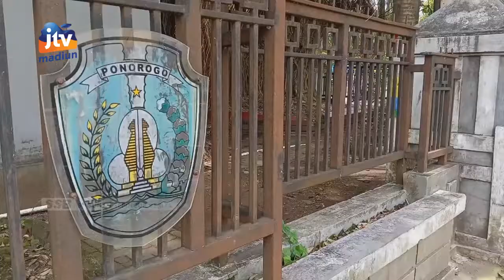PONOROGO - Warga Keluhkan Alun-Alun Berbau Pesing Dan Kotor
Warga yang mengunjungi alun-alun ponorogo mengeluhkan kebersihan salah satu maskot bumi reyog tersebut.  Selain banyak sampah berserakan beberapa sisi pusat kota tersebut berbau pesing.